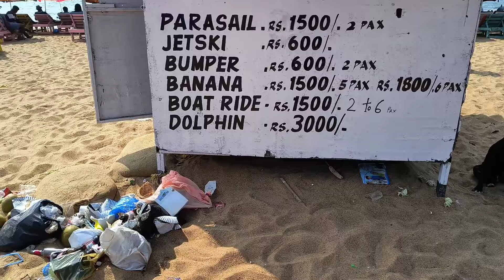Candolim Beach Goa//Goa beaches//Candolim Beach Goa information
hey friends
welcome back with another vlog .in this video I am going to give you all information about Candolim Beach. Candolim beach also on of the famous beach in Goa so you must visit this place.

Dudhsagar Falls

Fort Aguada

Chapora Fort

Day 1

Flyboarding in Goa

Goa itinerary for 3 days

Anjuna Beach

Dinner cruise Goa

Enjoy The Nightlife Of Goa

Palolem Beach